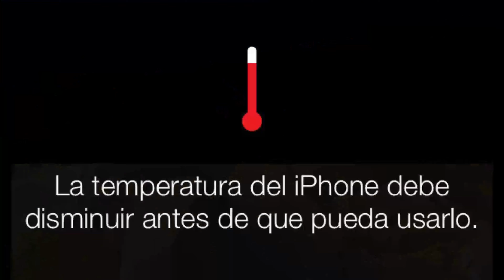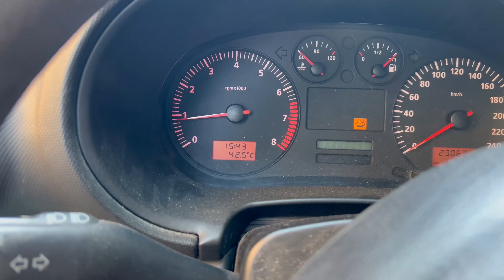💥SKATE MONSTER TRUCKS💥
Estas ruedas tractor encontré en JOOM, muy muy risas.

VÍDEO ANTERIOR:

🤑TE DOY 150€ si te TIRAS de la RAMPA🤑